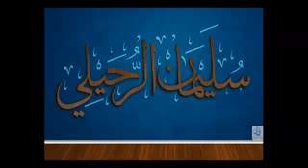الجليس السيء مؤثر جداً سليمان الرحيلي